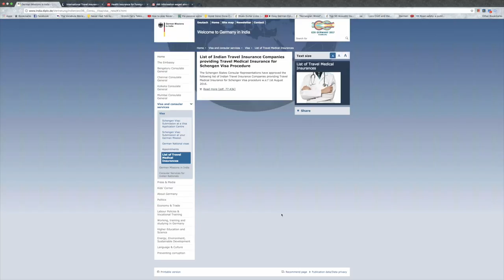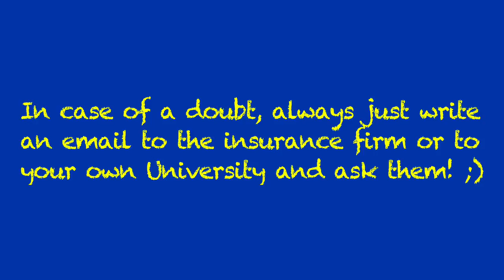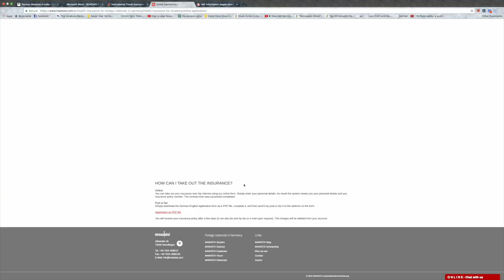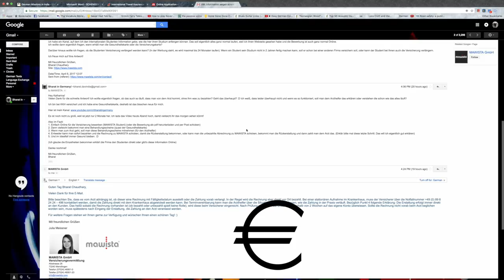Applying for Health Insurance in Germany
⭐Important Links⭐:
°°°°°° Email Translation and suggestion from fellow viewers in the description°°°°°°
a) Email 1:
In principle, it must be ensured that all our products are travel health insurance. This means they are valid for foreigners in Germany or for Germans abroad. Furthermore, it is important to know that students under 30 years of age in Germany must either insure themselves by means of a statutory health insurance or have to be released from the obligation to insure themselves in order to be able to be insured privately. Students over 30 years or PhD students do not need such exemption and can insure themselves directly with us. Further information can also be found in the following

We do not have an insurance card. The customer receives with the contract documents a treatment certificate which replaces the insurance card. Since it is a private health insurance the student receives the invoice himself after a medical treatment. He then has the possibility to pay the invoice first or he sends the unpaid invoice to the insurer, receives the refund and then pays the doctor. Invoices can be submitted here not only by post, but also by e-mail or via our website.

Persons in Germany can be insured for up to 5 years through travel health insurance. For our MAWISTA Student product you can be insured for 48 months in a contract and then conclude a new contract for another 12 months in another tariff. There are 3 tariffs in the product MAWISTA Student, which are available: MAWISTA Student Classic, Student Classic Plus and Student Comfort.
In the MAWISTA Science product, a contract can be concluded for up to 60 months. This product is also suitable for students.
b) Email 2:
Please note that it is dependent on the physician, whether it is issuing an invoice with a due date or the payment in advance. As a rule, however, the invoice is paid directly on the spot. For hospital admission, the insurer must be contacted by the emergency number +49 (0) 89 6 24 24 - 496, so that the payment can be settled directly with the hospital. In the event of an appointment agreement, the medical helpers can be enlightened about the situation and ask how the payment is carried out in practice. Regarding point 4, the following explanation is given: The reimbursement is always made directly to the customer. This means that as soon as the invoice is available (whether paid or unpaid does not matter), this is submitted to the insurer. After checking you will be refunded within 2 weeks to your own account. If the invoice has not been paid to the doctor in advance, payment must be made to the physician at the latest after receipt of the reimbursement.
1). Joy (Adding the comment made the description too long. That's why I will just add it in the comments section)